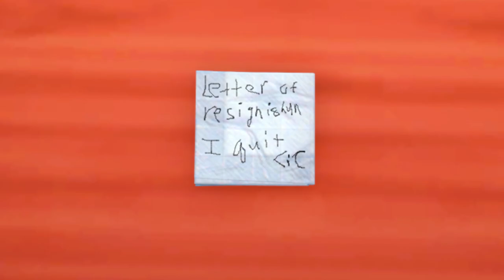Lilin Short #3: "Falling Down"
A poor unfortunate soul suffers nightmares of a past experience with Lamia.

Cast
Lamia - Blythe Hodgin

Character Design
Maganda Marie and Soukatsu Kuro